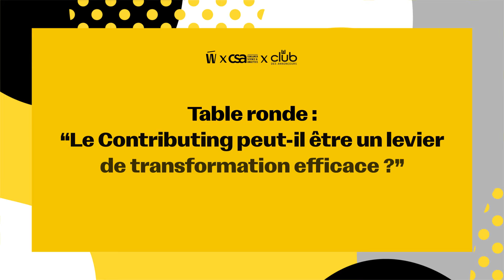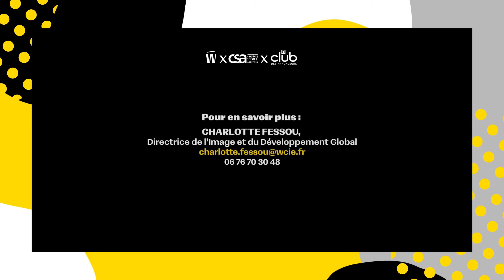Baromètre Contributing : l'intervention de Robert Dambo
En juin dernier, Robert Dambo, Président de Grant Thornton, participait à la 2ème édition du baromètre Contributing et intervenait notamment lors de la table ronde : « le Contributing peut-il être un levier de transformation efficace ?".
L'occasion d'aborder des sujets de valeur de marque, de RSE mais aussi du triptyque de Grant Thornton : Bienveillance, Confiance, Performance.